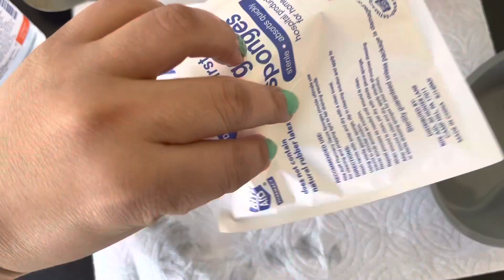I HAD AN ACCIDENT/aiza benoit